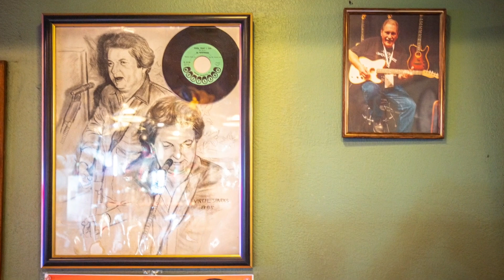The Green Door 2955 Solano Ave, Napa Valley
Extra EXTRA! Read all about it!! Elite Partners Commercial is proud to present one of Napa Valley's local favorites! The Green Door is now coming to market for the very first time in over 20 years. This local favorite is an icon to the Napa Valley community and tourists alike! It is well loved and highly frequented with long standing name brand recognition.  The Green Door is Napa’s version of “Cheers” and its venue serves an important role in the community and in the lives of its regular patrons.